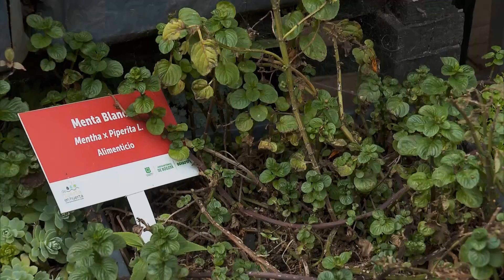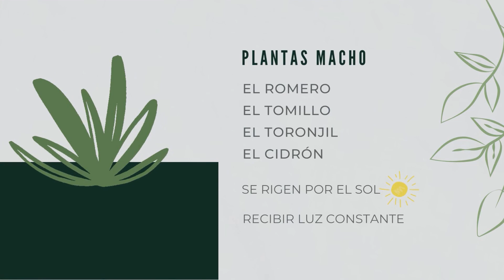Cultivo de aromáticas en huertas - La Finca de Hoy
Llegamos hasta la huerta Santa Elena en el barrio La Perseverancia de Bogotá, para conocer a su propietaria. Esta agricultora urbana durante 15 años ha producido 12 clases diferentes de plantas aromáticas y para su manejo ha tenido que aprender de cada una de ellas.